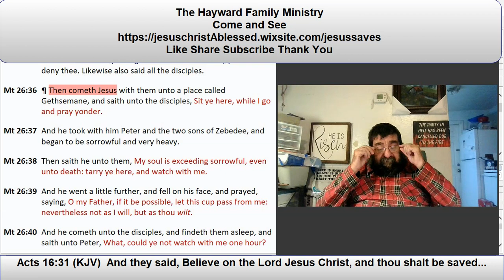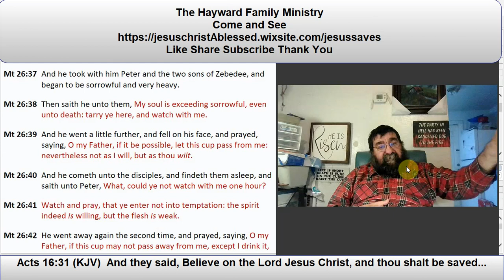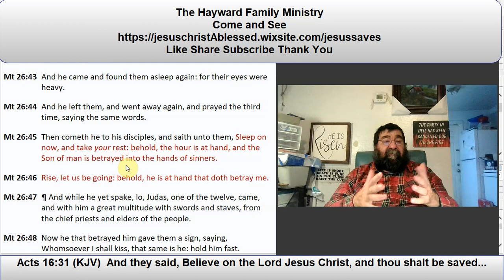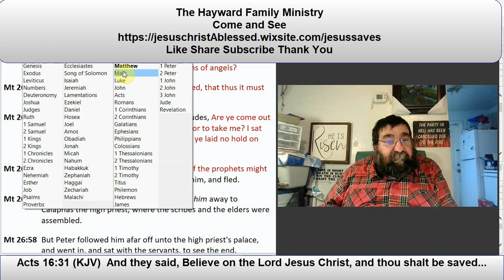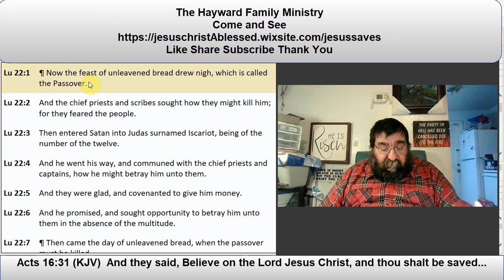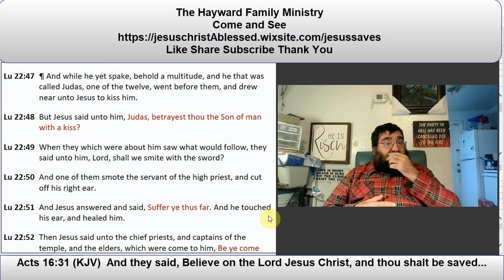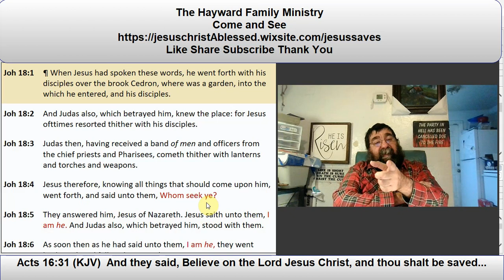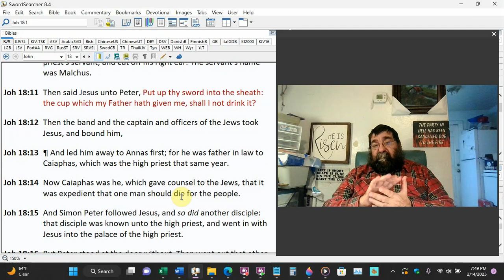Gethsemane Matthew 26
Dr. StylyW. Hayward 2-14-23

Oil-press, a garden or grove in the valley at the foot of the Mount of Olives, over against Jerusalem, to which our Savior sometimes retired, and in which he endured his agony and was betrayed by Judas.